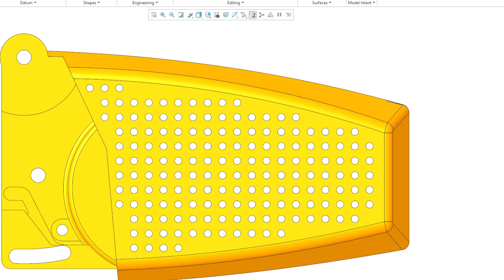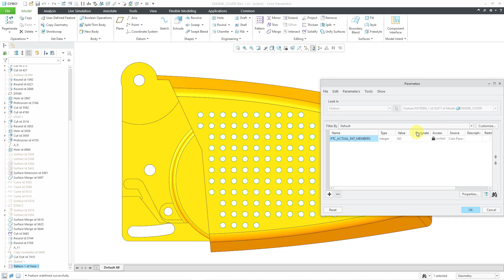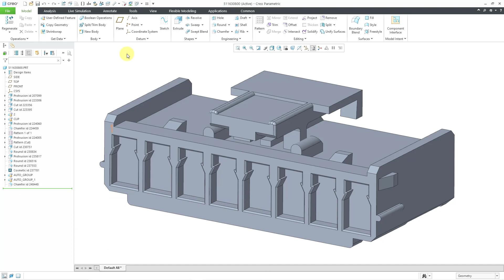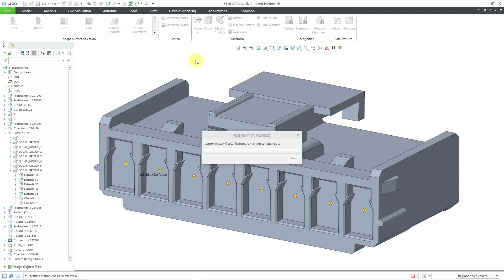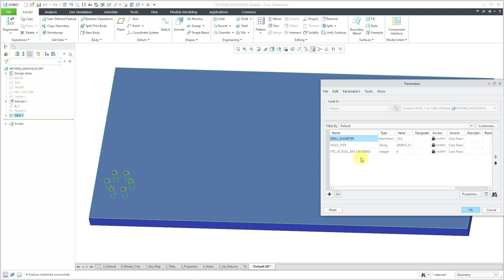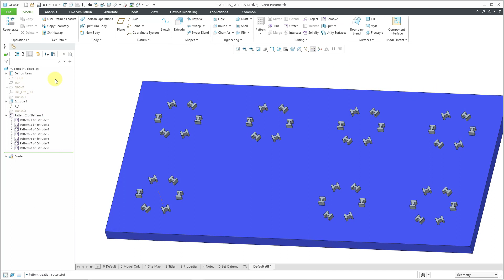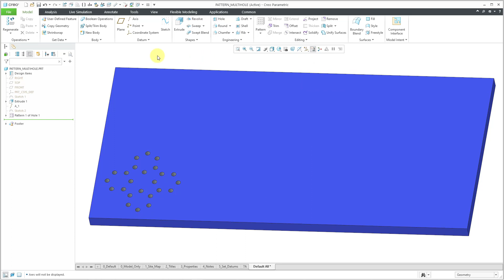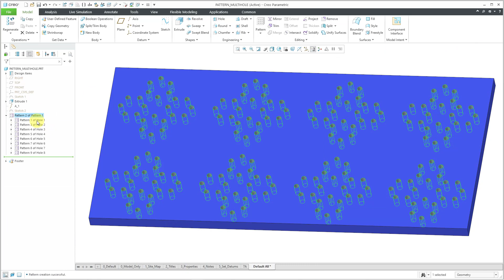Creo Parametric 10.0 - New Pattern Parameters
This Creo Parametric 10.0 tutorial shows the new parameters generated automatically for patterns: PTC_ACTUAL_PAT_MEMBERS and PTC_TOTAL_PAT_MEMBERS.

Thanks,
Dave